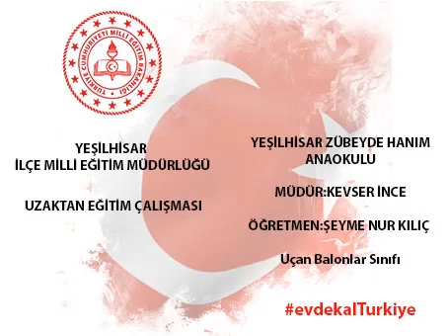Zübeyde Hanım Anaokulu Uçan Balonlar Sınıfı Etkinliği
Şeyma Nur Kılıç